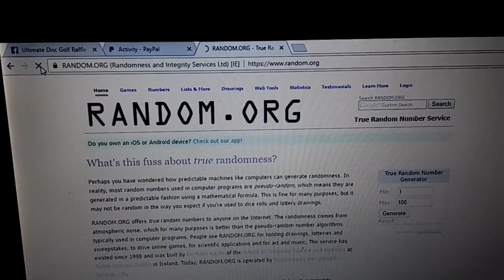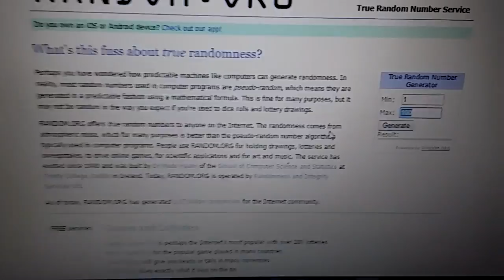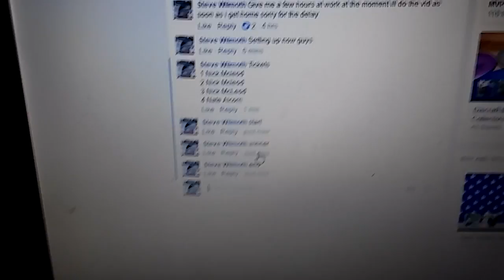UDGR FULL SET + 1 SPECIALTY 11/12/16